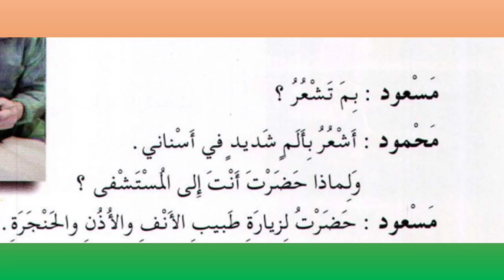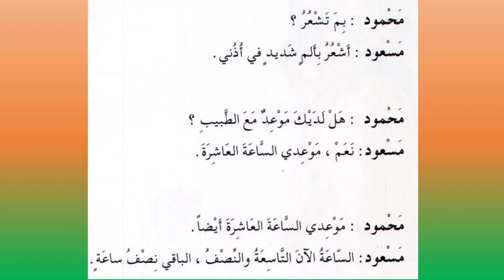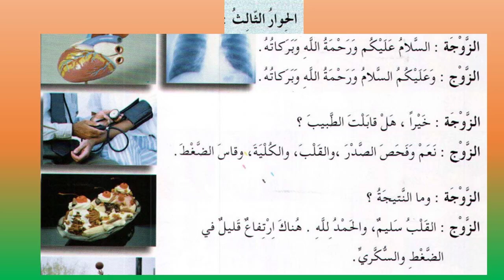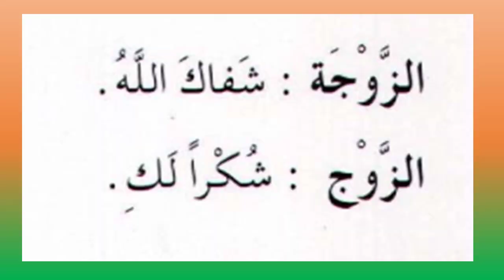العربية بين يديك (الكتاب الاول) الوحدة-15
কিতাবঃ العربية بين يديك
মুসান্নিফঃ د. عبد الرحمن بن ابراهيم الفوزان
দরস প্রদান করছেনঃ মাও. মুহা. সিরাজুম মুনীর তাওহীদ,প্রধান মুহাদ্দিস, ছারছীনা দা. সু. কামিল মাদরাসা
শাইখুল হাদিস, ছারছীনা দা. সু. জামেয়ায়ে নেছারিয়া দীনীয়া